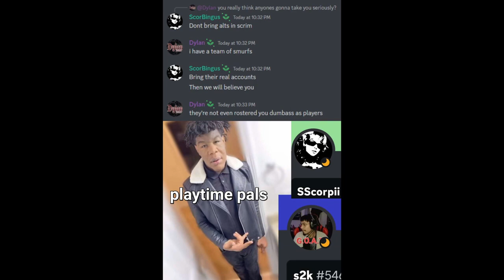Playtime Pals Trailer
Tier Lists will rank players in 3 different categories: Positioning, Abilty Usage(Including Ult), and Play making potential.

If you read this DM SPLICE#2151 on Discord, maybe I'll do a giveaway. (I'm doing a giveaway) Also DM me Codes to rate your players